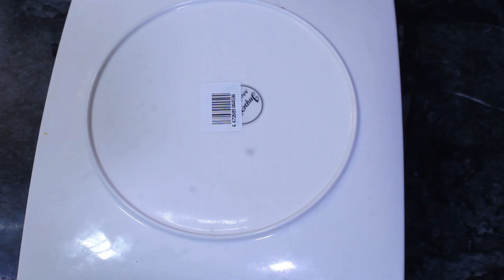Top 6 Budget Friendly Recipes Under 100 Rs | Part 03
Creating a delicious meal doesn't have to break the bank! Welcome to "Kitchen with Sidra," where we've curated the ultimate collection of budget-friendly recipes that are not only easy on the wallet but also bursting with flavor. In this compilation, discover six delectable recipes that won't cost you more than 100 rupees, making them perfect for any occasion, whether it's a birthday celebration, a quick dinner, or a meal on a student's budget.

Explore a variety of cuisines and tastes without straining your finances. From savory chicken delights to wholesome vegetarian and vegan options, our recipes cater to every palate. Dive into the world of economical yet appetizing dishes, specially crafted to fit within your budget, whether you're in the UK, Australia, or anywhere else.

In this video, we cover everything from quick breakfast fixes to tasty evening snacks, making mealtime both convenient and enjoyable. Whether you're a cooking enthusiast or a beginner, these recipes are tailored to simplify your time in the kitchen without compromising on taste or health.

We've ensured that each dish aligns with your needs—be it a low-budget meal, Indian-inspired delicacies, or quick-fix recipes perfect for any busy day. Our collection of recipes is designed to offer variety, simplicity, and above all, affordability.

Join us on this culinary journey and learn how to create mouthwatering, wallet-friendly meals that are perfect for any occasion. From school lunchbox ideas to delightful tea-time snacks, these recipes are here to make your life easier without compromising on taste or quality.

Explore the joy of cooking with simple, accessible ingredients and step-by-step instructions. Get ready to savor deliciousness without worrying about the expenses.
6 Best Budget Friendly Recipe's Under 100 Rupees